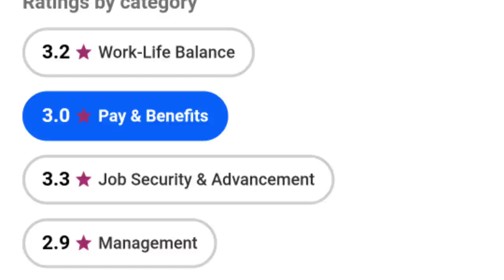The Indian Rajasthani worker in the company has been dead for a month.dubai new labour law.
IFSC CODE-SBIN0031123
GOOGLE PAY NO.9414503812
PAYTM NO.9414503812
PHONE PAY NO.9414503812
CALL TIME-10AM-5PM
SUNDAY CLOSED

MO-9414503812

The Indian Rajasthani worker in the company has been dead for a month, dead body is not giving body.  What does Dubai Labor say.